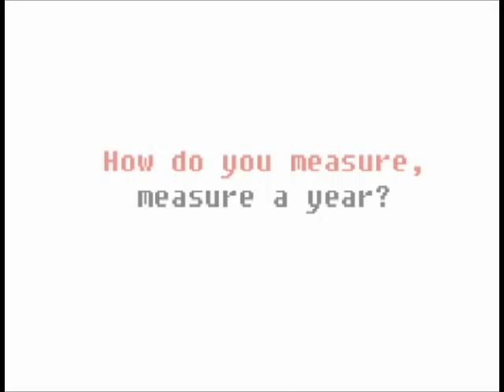AV presentation The year that was 2010 during the Anino Games year end party of 2010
Anino Games is a third-party game developer specializing in end-to-end game development for the PC, Nintendo DS and DSi, Wii, iPhone/iPod Touch, Adobe Flash / Facebook and mobile phone platforms. We are the pioneer and largest game development studio in the Philippines, with a scalable team and a full-time staff of more than 40 developers.